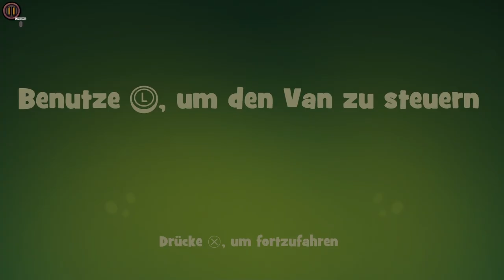Scheming through the Zombie apocalypse Episode 2 - Arbeitsteilung für Anfänger